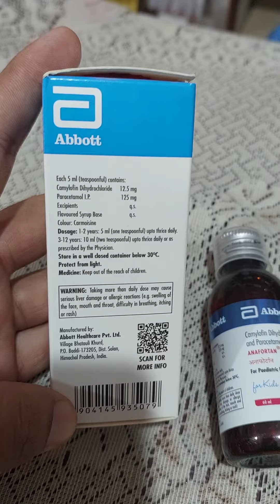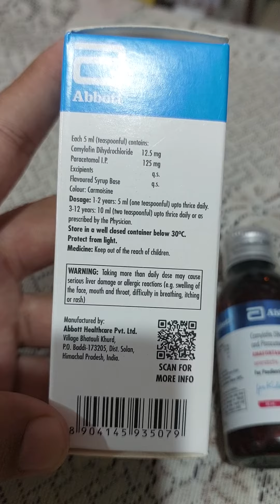Anafortan syrup for kids|uses,doses,side effect#medicine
is vedio me anafortan syrup ki information hindi me provided ki gyi hai
the information provided on this channel and its vedio is for general purposes only.should not be considered professional advice always contact to your doctor.health&Medicine official shall not be responsible for any harm to your body by applying this products